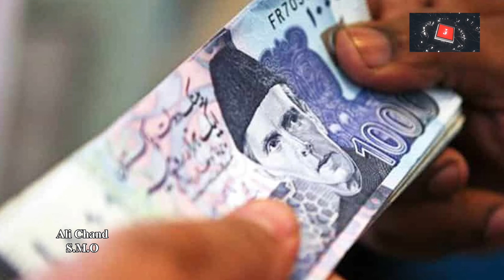'No Justice' in PTI's Govt || PM Imran Khan || J for Junaid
► Follow us on Twiter: shorturl.at/nqrzB